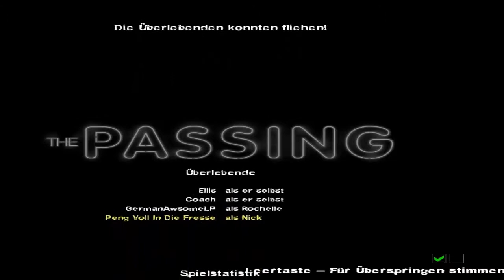Lets Play together Left 4 Dead 2 #004